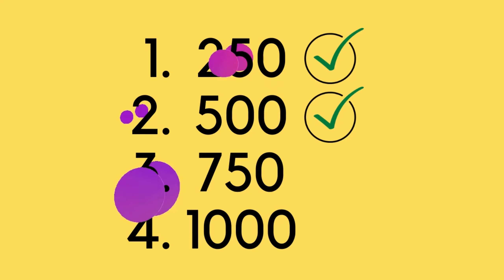Giveaway Winner Announcement, Second Giveaway Winner Announcement, Tamil Craft Giveaway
Mullai Jai
The Barbie Shows Tamil
Lovely Lifestyle.